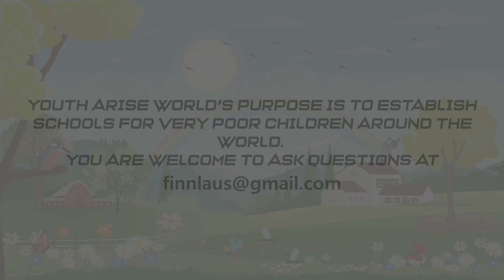Mr Pappy AI Vision, created by Laus Band Fun and sweet song and movie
The Evolution of Robotics: A Journey Through Technological Advancements
Introduction
In the span of just a few decades, robots have transformed from the stuff of science fiction into indispensable tools in various fields. This journey explores the significant milestones in the development of robotics, driven by a mix of technological innovation and human ingenuity. Our narrative will weave together the history, breakthroughs, and the future outlook of robotics while incorporating popular YouTube search keywords related to this fascinating subject.

The Dawn of Robotics
The concept of robots dates back centuries, but the real groundwork was laid in the early 20th century. One of the earliest instances of robotics in popular culture was Karel Čapek's play "R.U.R. (Rossum's Universal Robots)" in 1920, which introduced the term "robot" derived from the Czech word "robota," meaning forced labor.

In the 1940s, science fiction writer Isaac Asimov introduced the Three Laws of Robotics, which shaped public perception and ethical considerations regarding robots. His stories highlighted the potential and pitfalls of intelligent machines.

The First Practical Robots
The 1950s and 60s marked the transition from fiction to reality. George Devol invented the Unimate, the first industrial robot, in 1954. Deployed in General Motors’ assembly line, Unimate revolutionized manufacturing by performing repetitive tasks with precision and reliability.

The Rise of Industrial Robotics
The 1970s and 80s saw significant advancements in industrial robotics. Companies like Kawasaki and FANUC pioneered the development of more sophisticated robotic arms. These machines could perform complex tasks such as welding, painting, and assembly with remarkable accuracy, significantly enhancing productivity and safety in factories.
In 1978, Victor Scheinman invented the Programmable Universal Machine for Assembly (PUMA), which became a standard in the automotive industry. PUMA's flexibility and precision demonstrated the potential for robots beyond simple repetitive tasks.
The 1990s brought robotics to the final frontier: space. NASA's Mars rovers, such as Sojourner, Spirit, and Opportunity, showcased the ability of robots to explore distant planets. These rovers conducted experiments, collected data, and transmitted valuable information back to Earth, significantly advancing our understanding of Mars.
The Canadarm, a series of robotic arms used on the Space Shuttle and the International Space Station (ISS), became iconic symbols of the collaboration between humans and robots in space missions. These arms performed intricate tasks like satellite deployment and space station assembly.

Robotics History, Early Robots, Karel Čapek, R.U.R. Robot origins, Isaac Asimov,
Three Laws of Robotics, Robot Ethics, Science Fiction Robots, Unimate Robot, George Devol,
Industrial robots, General Motors robots, Manufacturing robots, Shakey robots, MIT robotics,
Mobile robots, Autonomous robots, Early AI robots, Kawasaki robots, FANUC robots,
Robotic arms, Industrial automation, Factory robots, PUMA robot, Victor Scheinman,
Automotive robots, Robotic precision, Flexible robots, NASA robots, Mars rovers,
Sojourner rover
Spirit rover
Opportunity rover
Space robots
Planetary exploration
Canadarm
Space Shuttle robots
ISS robots
Space mission robotics
Satellite deployment robots
Roomba robot
iRobot
Household robots
Consumer robots
Autonomous vacuum
LEGO Mindstorms
Educational robots
Robotic toys
DIY robots
Kids robots
Da Vinci Surgical System
Medical robots
Robotic surgery
Minimally invasive surgery
Surgical precision
Rehabilitation robots
Exoskeletons
Mobility robots
Physical therapy robots
Disability support robots
AI in robotics
Machine learning robots
Self-driving cars